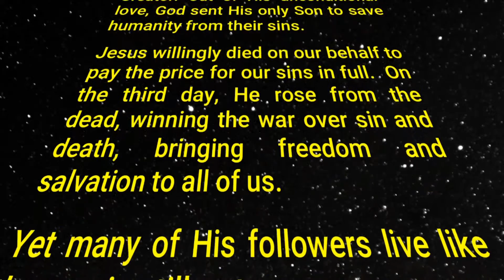Declaring the Battle (Pt 1 of 4)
NOVEMBER 29, 2015 - For generations, sin reigned, alienating human beings from their Creator. Out of His unconditional love, God sent His only Son to save humanity from their sins. Jesus willingly died on our behalf to pay the price for our sins in full. On the third day, He rose from the dead, winning the war over sin and death, bringing freedom and salvation to all of us. Yet many of His followers live like the war is still not over...